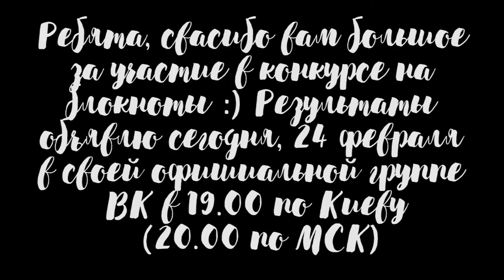ПРОГРАММЫ ДЛЯ МОНТАЖА I ОБОРУДОВАНИЕ I ПЕРВОЕ ВИДЕО